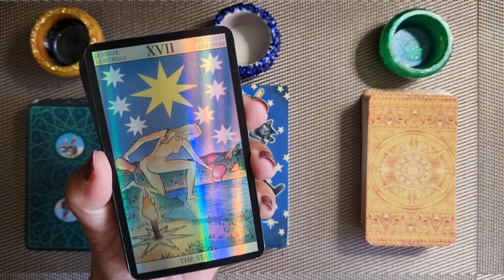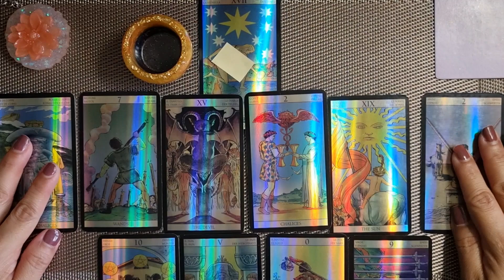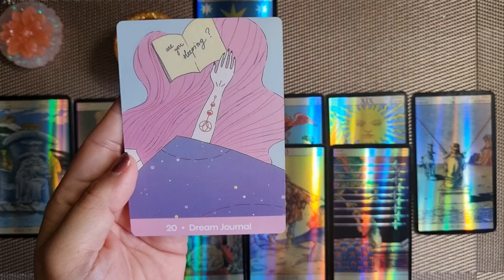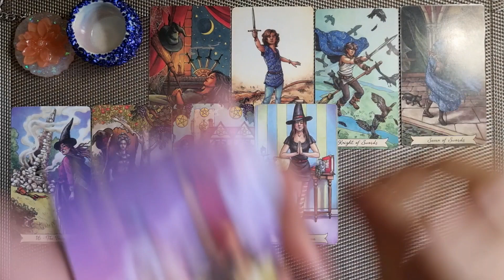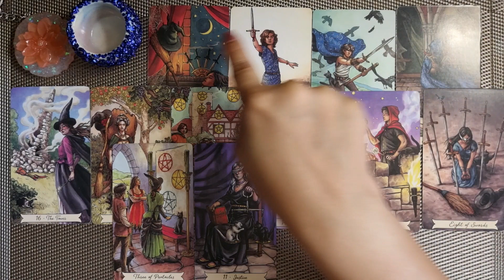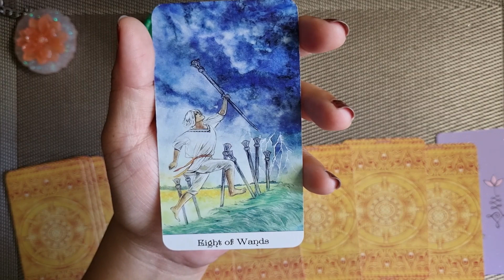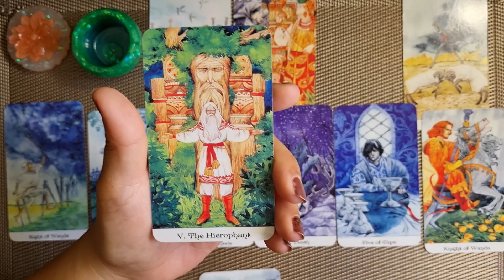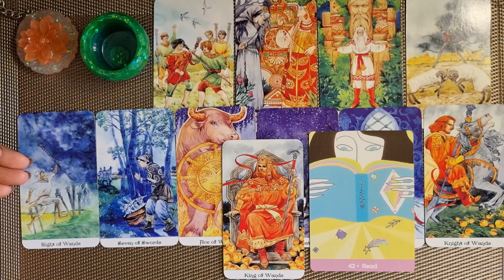PickACard Tarot Reading - Predictions for January and February 2024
This is a timeless Pick-A-Card reading and you are ready to receive this message when you come upon this video. Be open and take onboard what resonates with you.

Hello and welcome 2024, our year of abundance and joy!

Pick Your Pile 00:00
Pile 1 - Orange Treasure Pot, After Tarot, The Star  02:19
Pile 2 - Purple Treasure Pot, Everyday Witch Deck, The Tower  17:13
Pile 3 - Green Treasure Pot, Golden Wheel Tarot, 8 of Wands  35:29